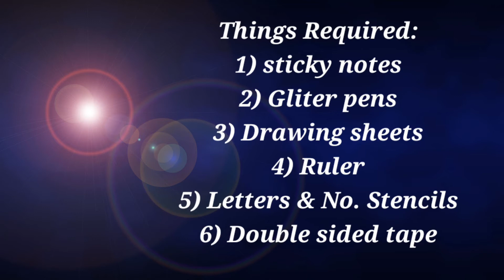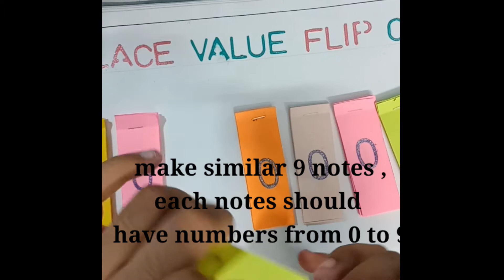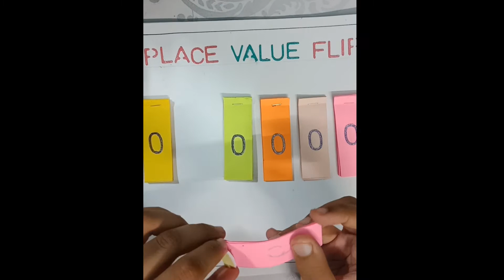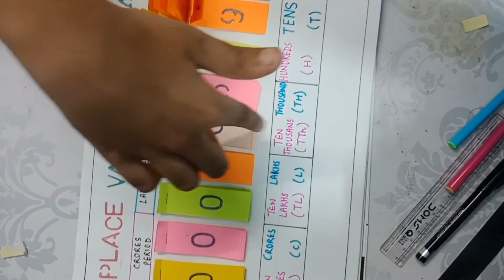Easy place value flip chart for kids|Kids activity|art and craft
Easy place value flip chart for kids|Kids activity|art and craft|grade 4|school activities

amazon link for stencils:

Things Required:

1) drawing sheet
2) sticky notes
3) double sided tape
4) glitter pens
5) alphabets and number stencils
6) ruler